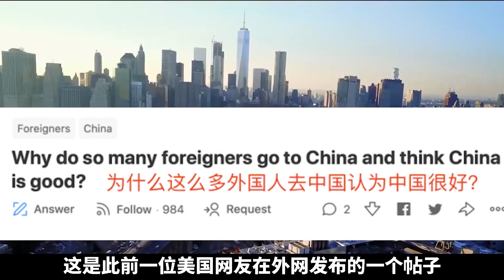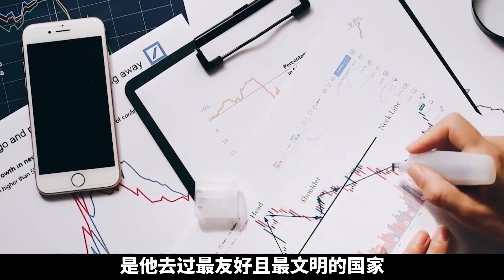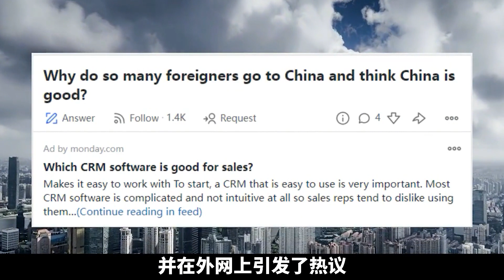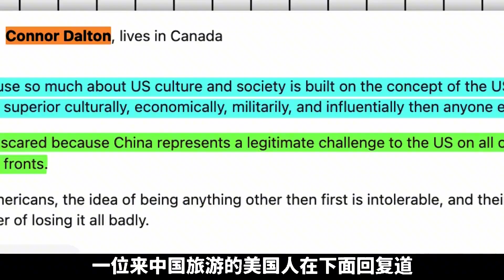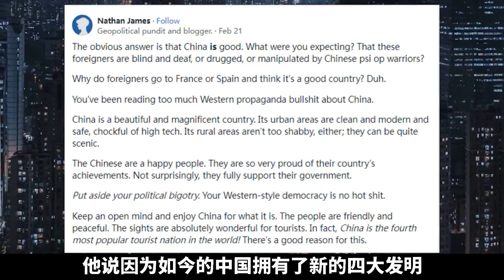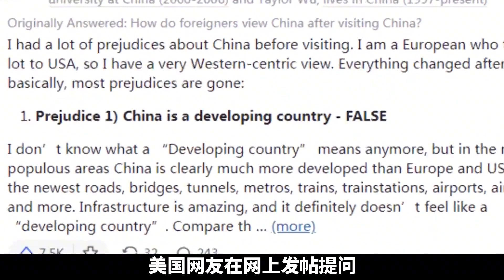美国网友：中国那么穷，为何大家都抢着去？黑人：我在中国有人权